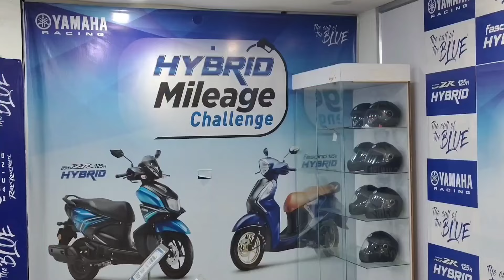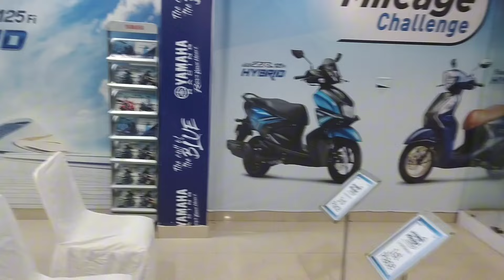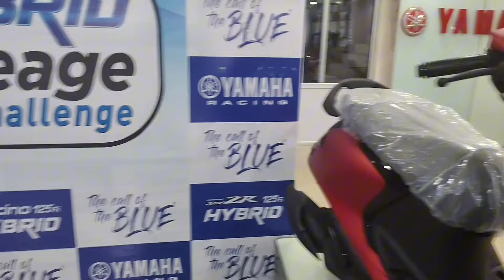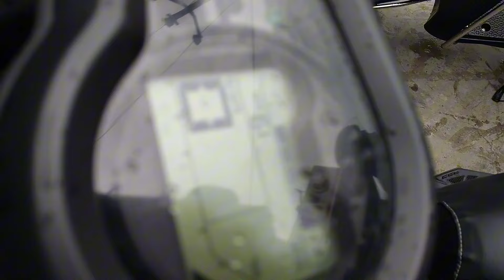Yamaha Fascino and Ray Zr 125 Hydride mileage Challenge Check ✅out detail review and better Mileage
yamaha ray zr hybrid scooter mileage, yamaha ray zr scooter mileage, yamaha fascino vs ray zr 125, yamaha fascino 2023 model vs ray zr 125, yamaha fascino 125 vs yamaha ray zr 125

While using gadgets on shooting times Name and link here👇
Amazon - Gimbal

And

show room details:-
Banswae motors, lakhimpur kheri, bharat gas, agency
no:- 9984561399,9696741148